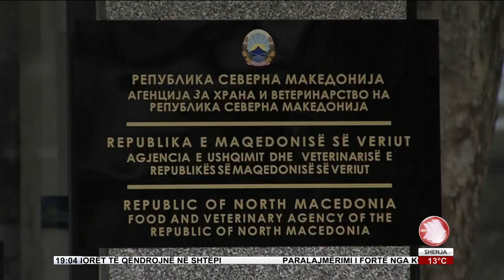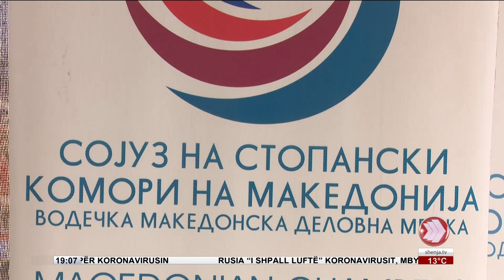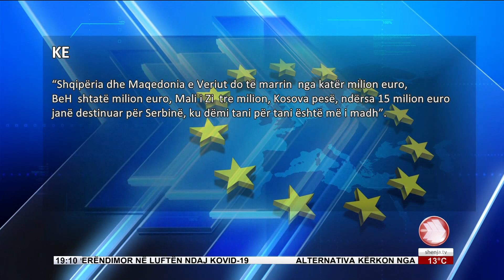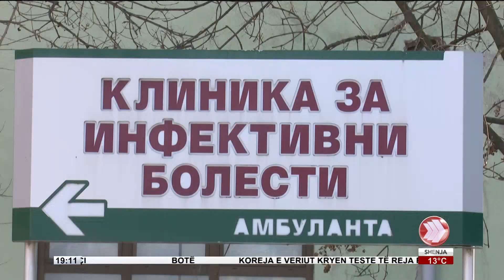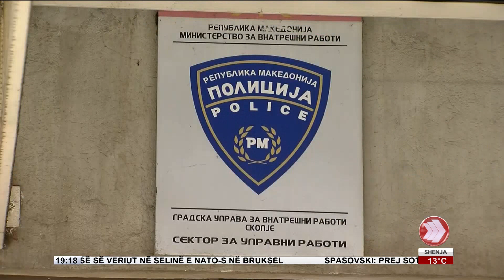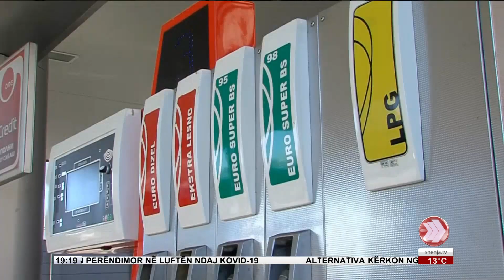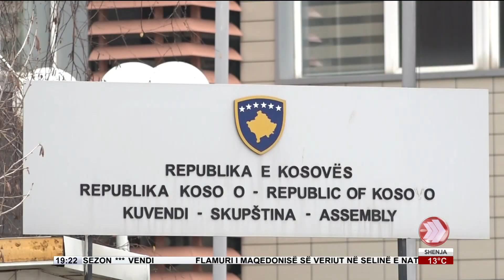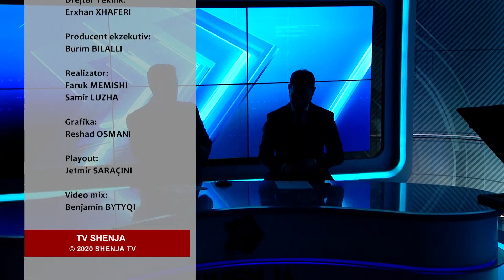EDICIONI I LAJMEVE 30 03 2020